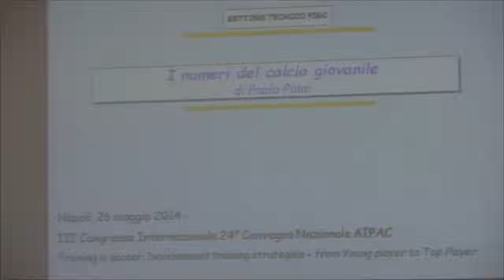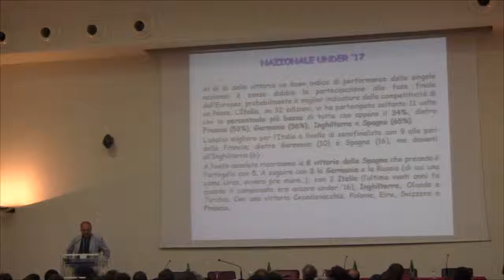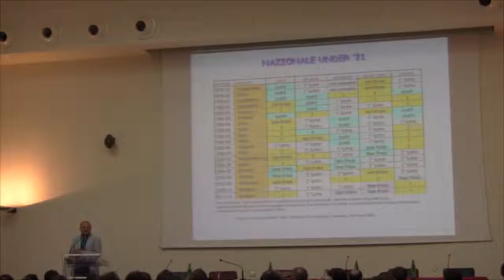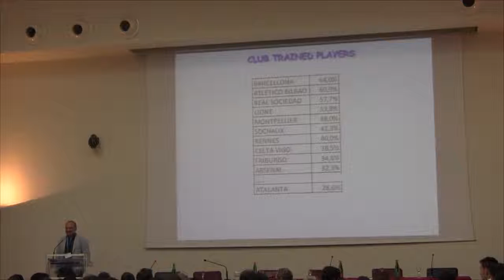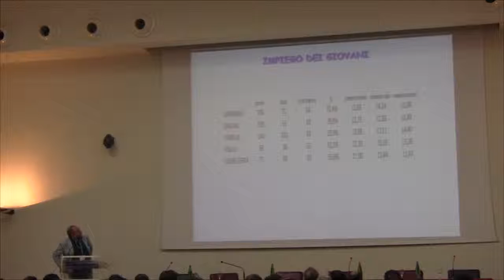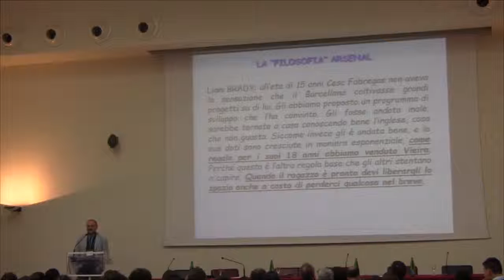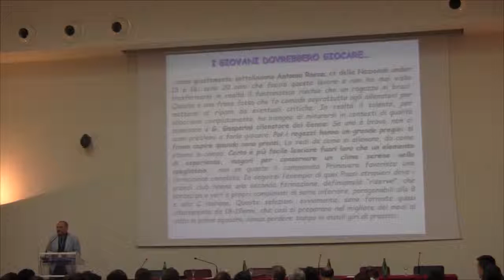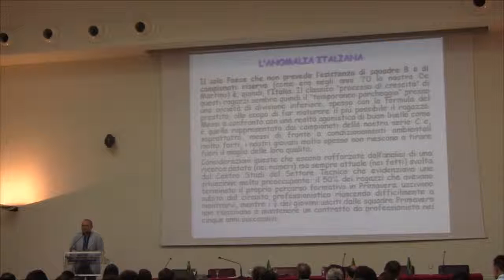P Piani I numeri del calcio giovanile